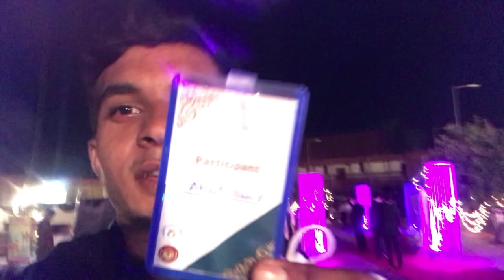Movie night at Rawalpindi medical university( Dr Ruth pfau film fest)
Dr Ruth pfau film fest was the first Official event at RMU after a period of 2 years which was organized by RCAP. Due to NCOC restrictions the crowd limit was 400 so only final year(MBBS,AHS),participants and the members of RCAP were invited. The chief guest was Shehryar khan Afridi(Chairman Parliamentary committee on Kashmir). Overall the event was well managed and the movies were really good.